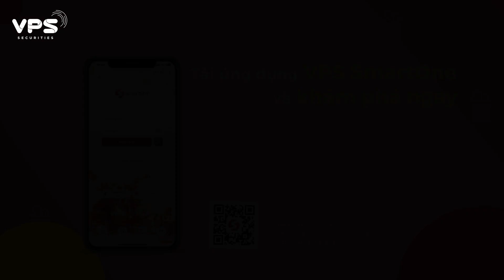GIFY ĐI - QUÀ MÊ LY!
✨ ✨ VPS CHÍNH THỨC RA MẮT “GIFY ĐI – QUÀ MÊ LY” ✨ ✨
🎁 Kể từ ngày 17/01/2022, VPS cùng đối tác Gify chính thức triển khai tính năng tặng quà tài chính lần đầu tiên xuất hiện tại Việt Nam với tên gọi: Gify – trao, nhận quà với Stockcard, tiền mừng hoặc kết hợp Stockcard và tiền mừng cùng lúc cho nhóm nhiều người ngay trên ứng dụng VPS SmartOne.
✅ Định hình xu hướng tặng quà hoàn toàn mới
✅ Phong cách trao – nhận quà chuẩn chất riêng
✅ Trải nghiệm dễ dàng cùng ngàn tiện ích trên một nền tảng
🎁 Tặng quà tài chính 24/7 với những trải nghiệm đột phá cùng 3 hình thức trao, nhận quà: Stockcard, tiền mừng hoặc kết hợp Stockcard và tiền mừng cùng lúc cho nhiều người khác nhau. Việc tặng và nhận quà Gify có thể thực hiện mọi lúc mọi nơi một cách tức thời với những thao tác đơn giản.
🎁 Tặng quà cổ phiếu: Người tặng có thể lựa chọn một mã cổ phiếu bất kỳ với giá trị mua lựa chọn. Người nhận có thể nhận giá trị mua cổ phiếu được tặng và hoặc quy đổi ra tiền để sử dụng.
🎁 Cung cấp BST thiệp đa dạng và nhiều lời chúc ý nghĩa liên tục được cập nhật theo từng dịp, giúp người dùng dễ dàng lựa chọn hình thức tặng quà độc đáo, mang đậm bản sắc riêng mà vẫn đảm bảo sự an toàn trong thời điểm tăng cường phòng chống dịch Covid-19.
👉 Tham khảo hướng dẫn sử dụng Gify tại …
☎ Để biết thêm thông tin chi tiết hoặc yêu cầu hỗ trợ, Quý Khách vui lòng liên hệ Chuyên gia tư vấn, tổng đài 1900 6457 phím 4 hoặc qua hòm thư .